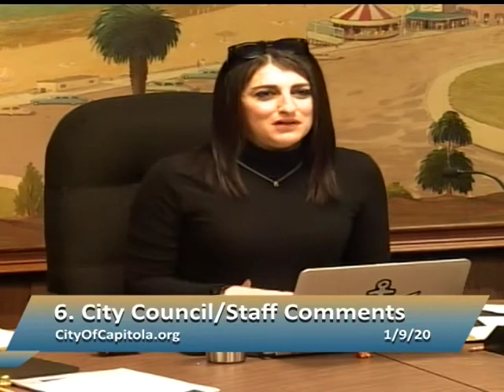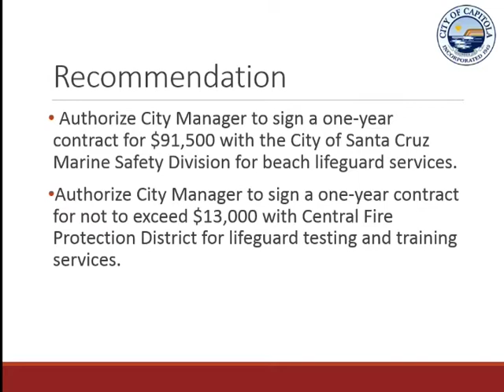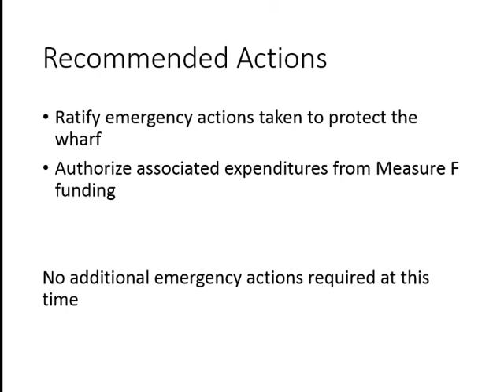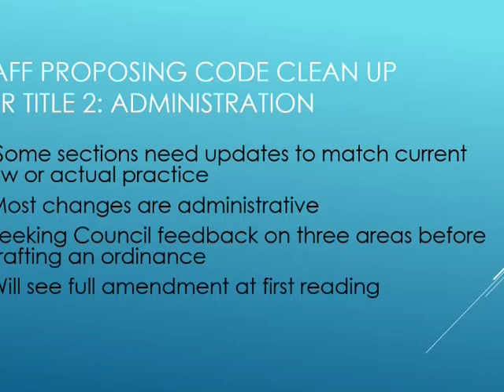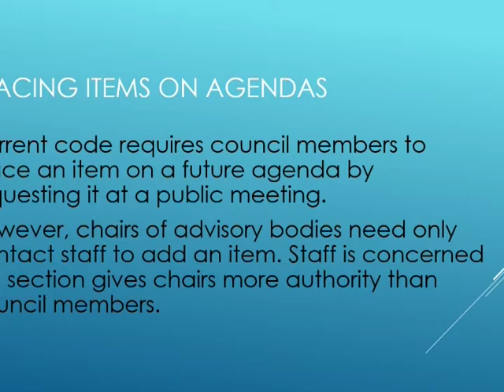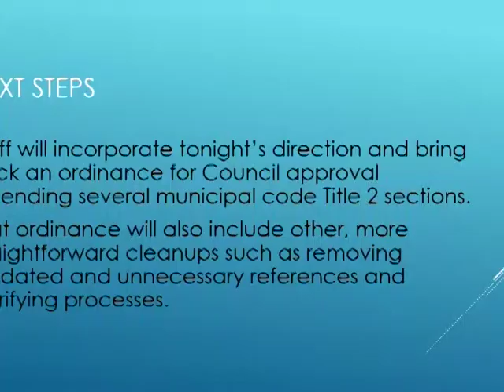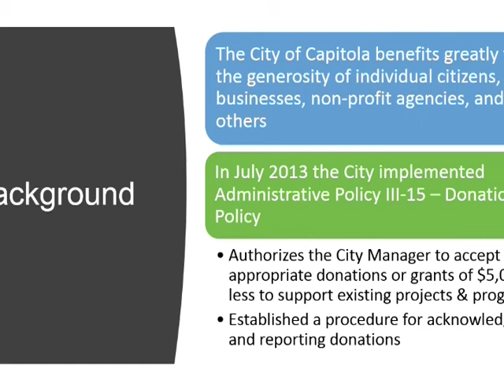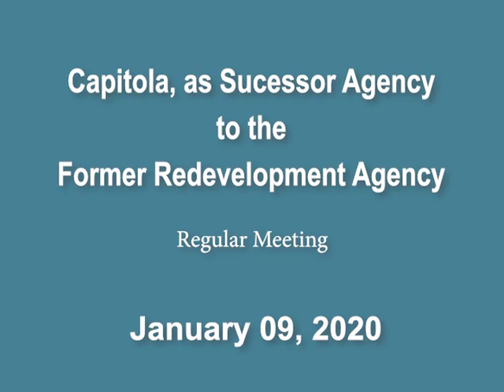Capitola City Council 01/09/2020